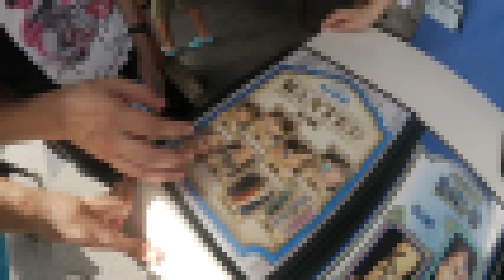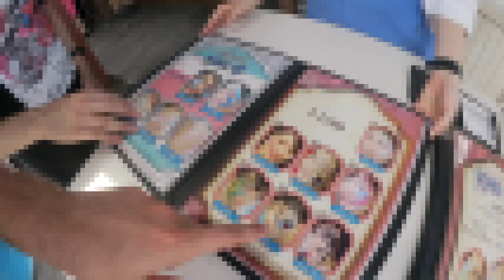USJで歌舞伎メイクに挑戦したら放送事故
せっかくカブキンとUSJに行ったらお揃いのメイクがしたい！
無理やりでもフェイスペイントで再現したい・・・
としたら最終的に放送事故になった！？

TOM LEE:
LINE@: @tom_hitstart